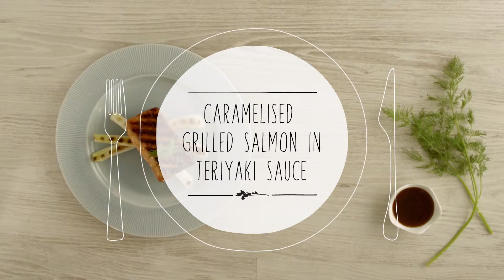Neff Kitchen Stories - Salmon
Caramelised grilled salmon in teriyaki sauce